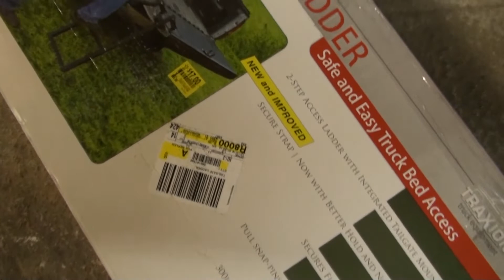A LADDER FOR THE OLD MAN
Video by Nicolas Rodriguez from Pixabay

Berlin, NH 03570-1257Double Blues b

                     Kevin: 49drummers
                    Megan: meganceciliacoyne